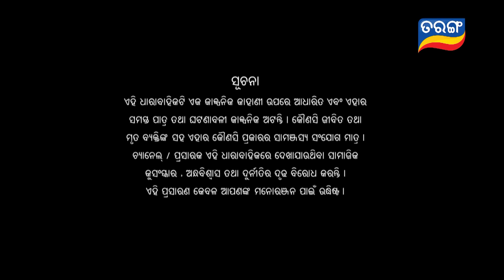Anuradha | Full Ep 38 | 24th Oct 2023 | TarangTV | Tarang Plus